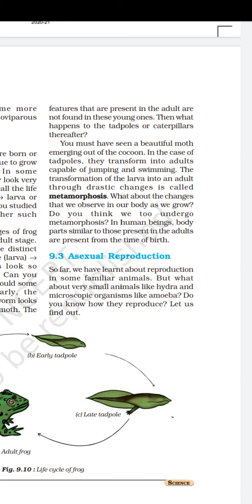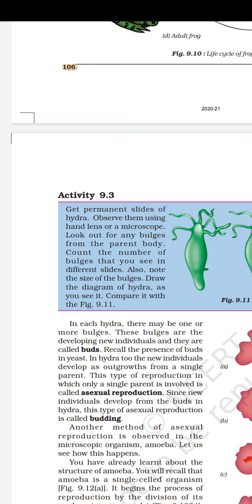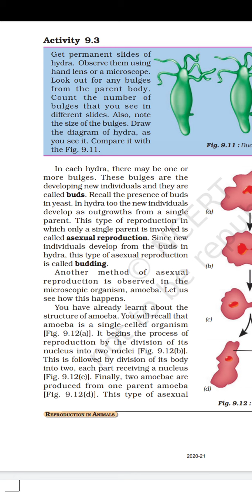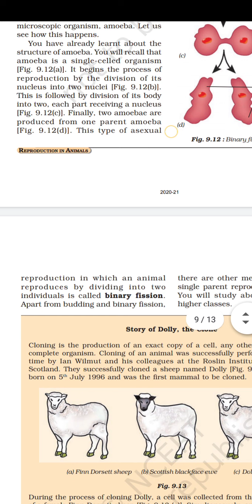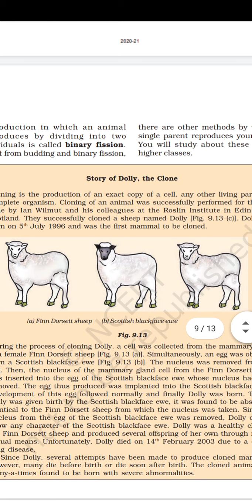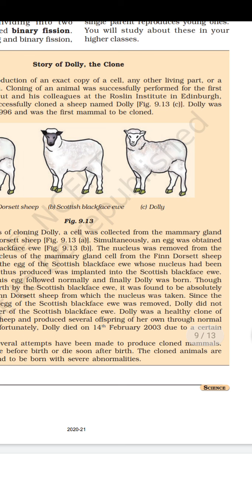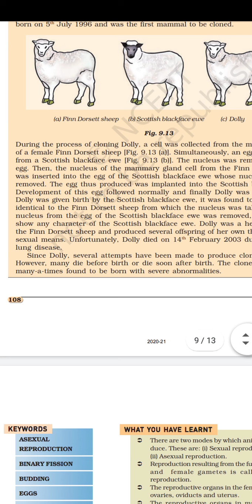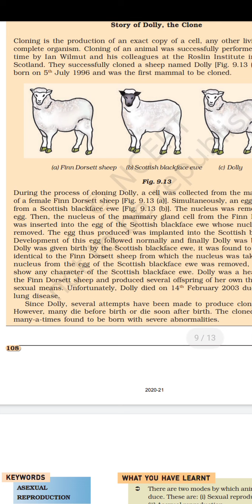Science# Class 8th # Ch.9 Topic:- Asexual Reproduction